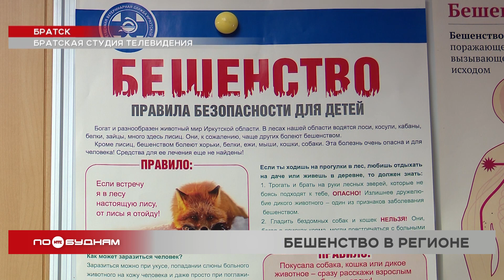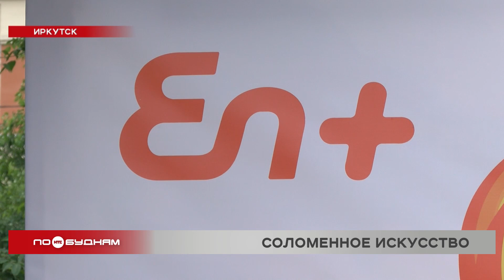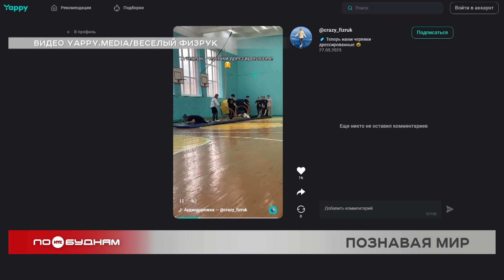Новости ПО БУДНЯМ 03.07.2023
Пугающая статистика. 14 человек погибли в авариях на дорогах региона за последнюю неделю. В выпуске расскажем о самых резонансных ДТП в Иркутской области.

Новый случай. В одном из садоводств Братска ввели карантин из-за бешенства у кошки, а в Усть-Илимском районе, где ранее бешенство выявили у собаки, нашли мертвого соболя, анализы которого также подтвердили страшный диагноз. Все подробности - в программе.

Стихия отступает. На реках Иркутской области наблюдается спад воды. Но сколько домов всё еще остаются затопленными и как помогают жителям пострадавших территорий, узнаете сегодня.